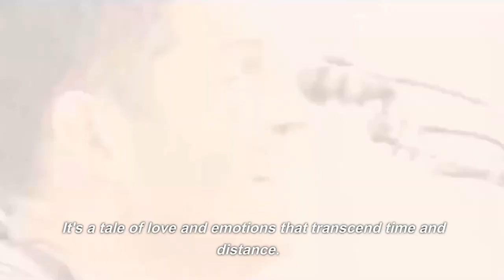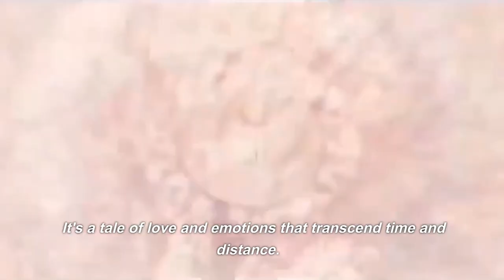Cult outlander movie - Time Travel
"Time Travel" is a very interesting and popular topic in literature, movies, comic books and other fantasy works. It involves going back in time to the past or to the future. Through the adjustment of time, characters can change history, interact with important events, or prevent events from happening in the future. However, changing this time can have unintended consequences, creating parallel worlds or even destroying entire worlds. The topic "Time Travel" is often used to ask questions related to human existence, destiny, future and past.

In this video, we're going to take a journey through time: from the very beginning of time travel in movies and TV shows, to the more recent iterations of time travel that are popular today.

We'll discuss the history of time travel in movies and TV shows, and explore the different ways time travel has been portrayed over the years. We'll also look at some of the more popular time travel movies and TV shows, and discuss the themes and ideas that are presented in each of them.

So sit back, relax, and let us take you on a fascinating journey through time!